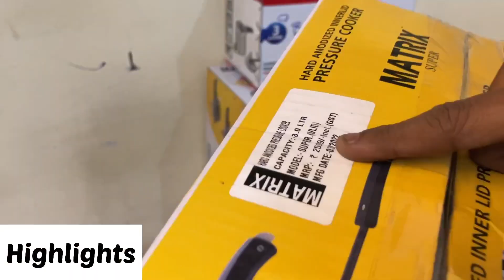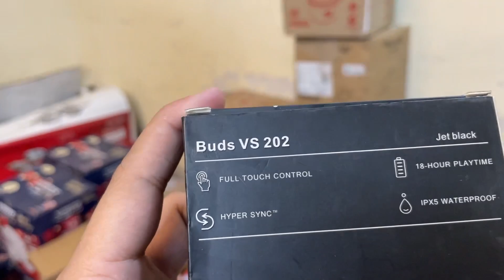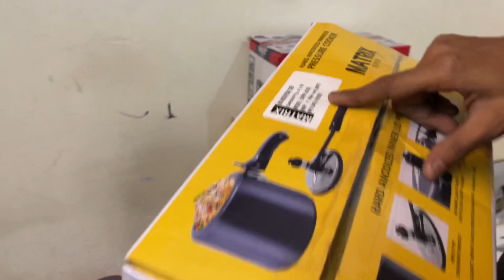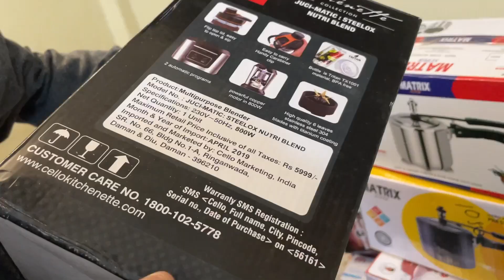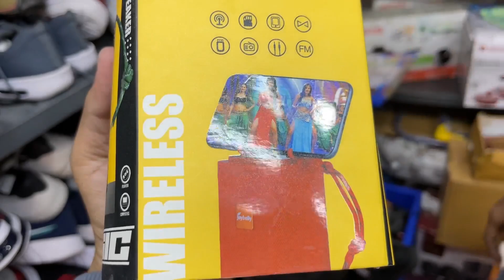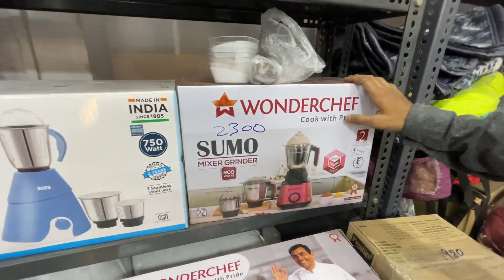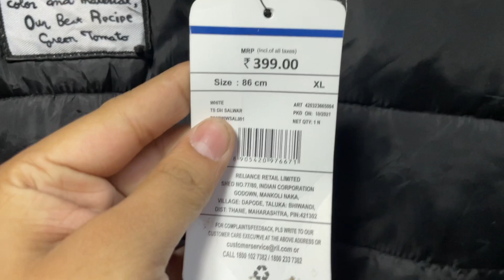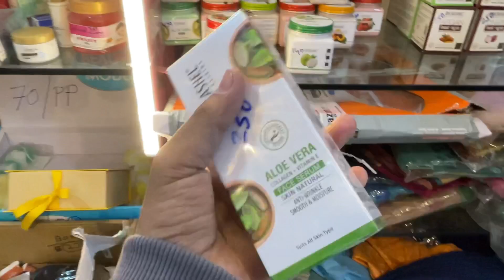Cheapest Price Products | ₹199 | Clothes , Kitchen Appliance, Accessories, Original Shoes | Mumbai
Shop Name : Rehan Anarkali ( Mira Raod )

Shop Address : Mira road Naya nagar Meera nursing Rehan lane Shangrila building shop no 9 and 10 Rehan anarkali collection

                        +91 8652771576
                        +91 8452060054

Bangkok collection
Justlook colaba
100% branded clothes in cheap price in mumbai
divine collection
cheap clothes in mumbai
justlook colaba
feroz collection colaba
bangkok collection
imported collection
H&M T-shirts
Justlook colaba
Summer collection colaba
2022 Articles
branded clothes
Original clothes
Branded clothes in cheap price
100%original clothes
Justloook colaba
Mumbai collection
Viral clothes video
100% guaranteed clothes
Surplus clothes
Justlook collection
Justlook branded clothes
Justlook wholesale
original t-shirts
justlook colaba
colaba causeway
bangkok collection
Branded clothes
Bangkok collection
Justlook colaba
100% branded clothes in cheap price in mumbai
divine collection
justlook colaba
feroz collection colaba
bangkok collection
imported collection
100% orginal clothes

Stay safe 👍

updated regularly.
reasonable prices.